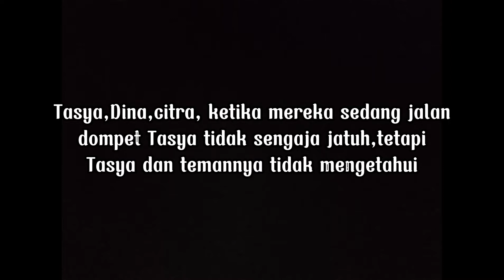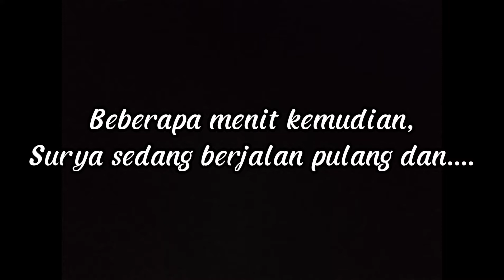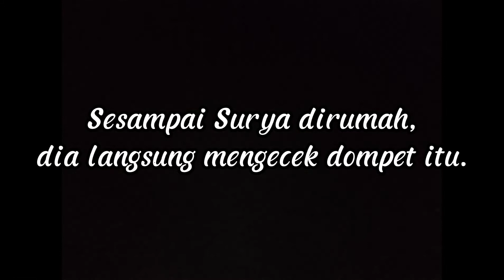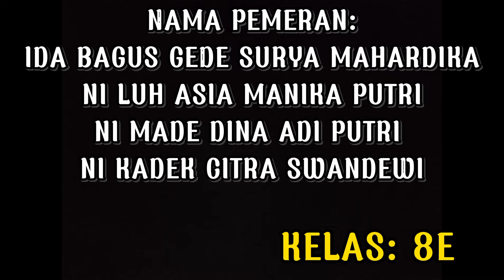Jujur Itu Penting (Pendidikan Karakter Bagi Generasi Muda)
Film pendek karya siswa kelas 8E SMPN 4 Abiansemal tahun ajaran 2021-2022